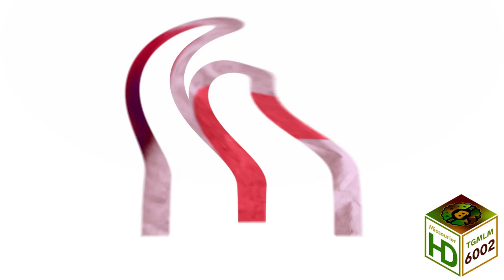McDonald's Austria Chicken McNuggets Commercial (2022) Effects | Jarritos New York Effects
Credit to McDonald's Austria for the commercial.